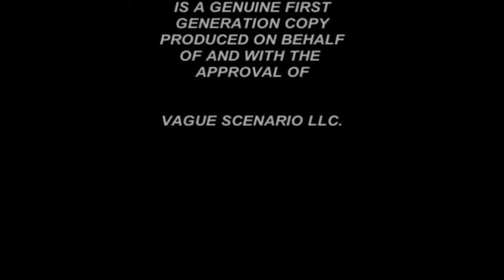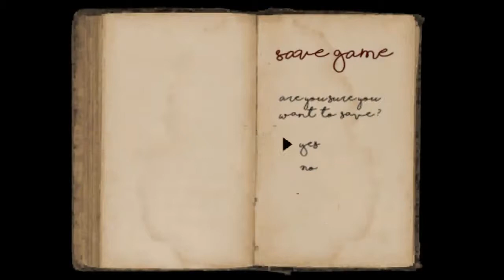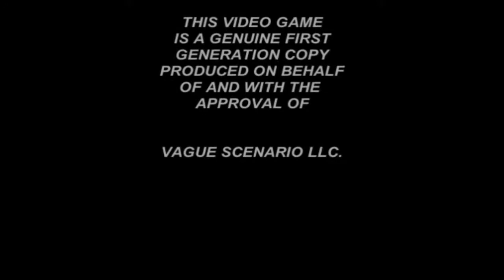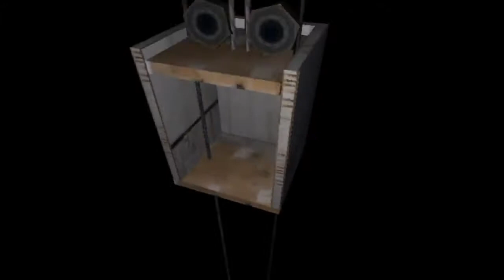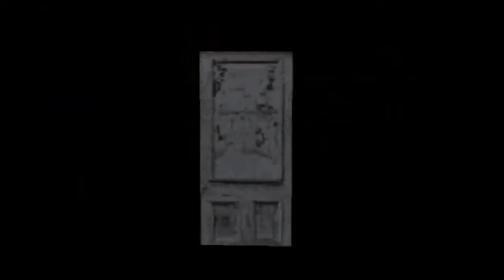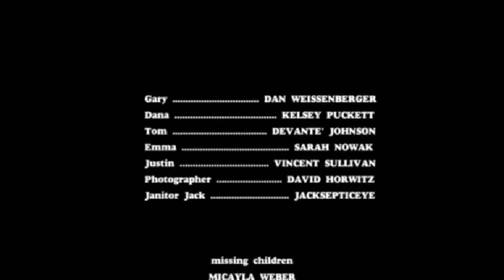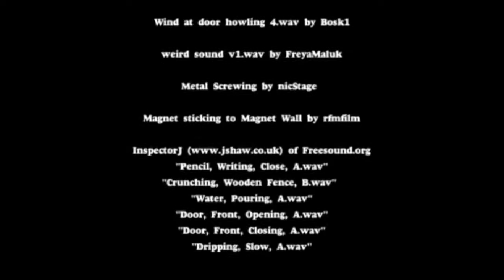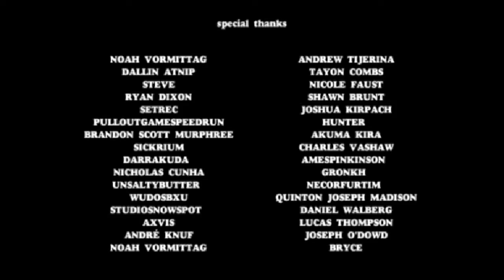MURDER HOUSE Part 8 - La Verità sul Coniglio Assassino (FINALE)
Proviamo a finire questo agghiacciante horror in stile "Slasher movie Anni 80 su PSX" realizzato dai Puppet Combo, team underground specializzato in terrore interattivo retro-indie. Questo gioco è uscito anche su Nintendo Switch e Xbox Series, oltre che su Pc.